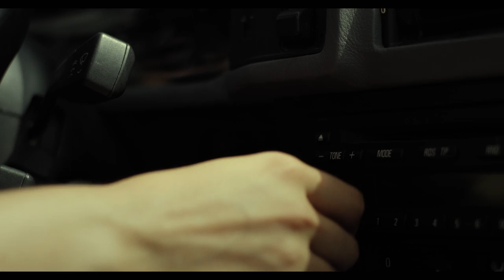Magda Ruta - Świateł mruganie (Official Video)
"Świateł mruganie"

Słowa: Magda Ruta
Muzyka: Magda Ruta, Tomek "Serek" Krawczyk
Śpiew: Magda Ruta
Gitara, instrumenty klawiszowe: Tomek "Serek" Krawczyk
Gitara basowa: Maciek Szczyciński
Instrumenty klawiszowe: Mateusz Hulbój
Sample: Miłosz Wośko
Miks, realizacja nagrań: Mateusz Hulbój, Studio Przemysłu Rolno-Spożywczego
Mastering: Rafał Smoleń
Produkcja muzyczna: Tomek "Serek" Krawczyk, Mateusz Hulbój

Scenariusz i reżyseria: Maria Magierowska
Zdjęcia: Natalia Olak

Wystąpiły:
Dominika Handzlik
Magda Ruta

Montaż: Paweł Lichota, Marcin Kleina
Kolorkorekcja: Kajetan Falkowski
Operator kamery: Natalia Olak, Kajetan Falkowski
Focus Puller: Kajetan Falkowski
Asystent Kamery: Konrad Juźwiuk
Grip: Igor Lolo Słupecki
Kostiumy: Paulina Zdebik
Kostiumy na planie: Sara Stupiec
Charakteryzacja: Oliwia Bugaj
Produkcja: Maria Magierowska
Pomoc na planie: Kuba Bubak

Dziękujemy:
Wiktoria Niewiadomska
Gospodarstwo terapeutyczne Obórki 2

Tekst

Szkoda, szkoda, że
weszłam na to przejście
w nienajlepszym stanie
szkoda, szkoda, że
oślepiło mnie Twych świateł mruganie
szkoda, szkoda, że
oślepiło
szkoda, szkoda, że
mnie oślepiło

Na czerwonym potrąciłeś mnie
i uciekłeś
odwiedziłeś mnie w szpitalu
nie za wcześnie
przyniosłeś wiśnie w czekoladzie
te z procentem
a ja przecież zaczynam
rekonwalescencję

Szkoda, szkoda, że
w nienajlepszym stanie
szkoda, szkoda, że
szkoda, szkoda, że
w nienajlepszym stanie
szkoda, szkoda, że
mnie oślepiło

Od wypadku cierpię na
problemy z sercem
chociaż wcześniej
też się miało
niewiele lepiej
Ty miałeś być bandażem
co owinie szczelniej
miałeś być jak kompres
na obolały mięsień

Szkoda, szkoda, że
w nienajlepszym stanie
szkoda, szkoda, że
szkoda, szkoda, że
oślepiło
szkoda, szkoda, że
mnie oślepiło